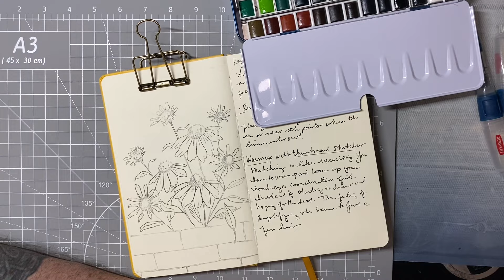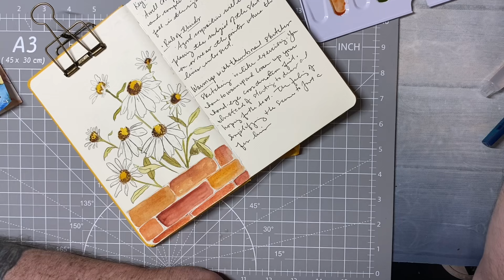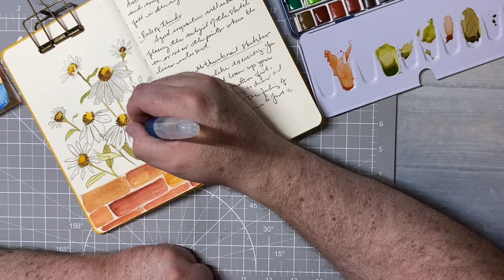Art Time Watercolors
Phoenix Watercolors

Amazon Vinyl Sticker Paper

I have recently been made a brand ambassador for Lochby. All the items in my video I have purchased before becoming an ambassador.

Use the link above or go to

John

LET’S CONNECT